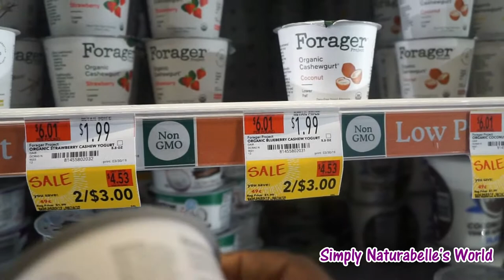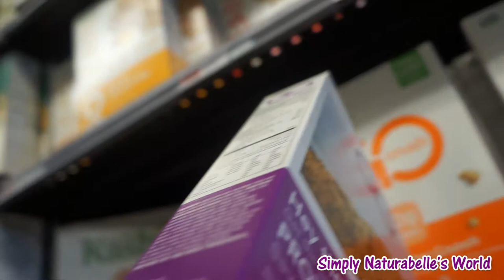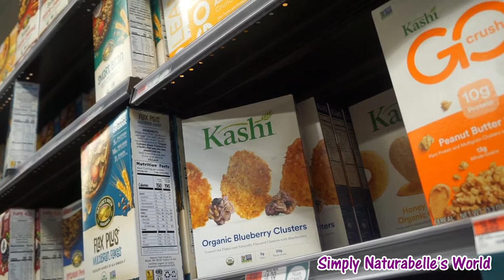To the Left, to the Left ⬅⬅ Hubby Driving for the 1st Time in the US 🚙| Whole Foods Run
Hey belles and beaux, so today hubby takes on the streets of New York, Driving!!! Yess!!! Come shop with us at WHOLE FOODS, Kev's mom took us there to get some stuff! Wow, this place is huge, and they had some really cool stuff,  Enjoy ↓ ↓OPEN ME ↓ ↓ for more info.

P.S. Check out my WHOLE FOODS Grocery haul to see what we picked up.

Get your Natural hair and Melanin Tshirts here ↓ ↓:
DM to ORDER at Naturabelle Designz

Be beautiful and blessed 😇 🙏

🎶 Music Credits ♫:

Mia by Jeremy Blake
Lake Eerie by Silent Partner
Strut Funk by Dougie Wood